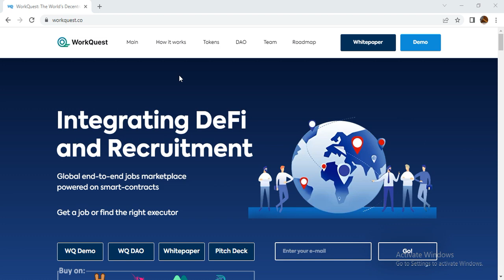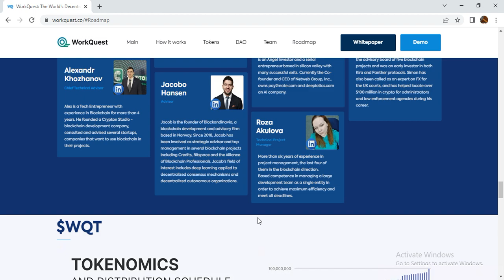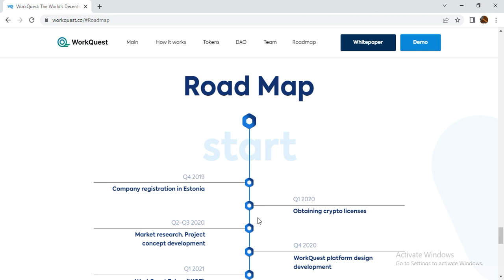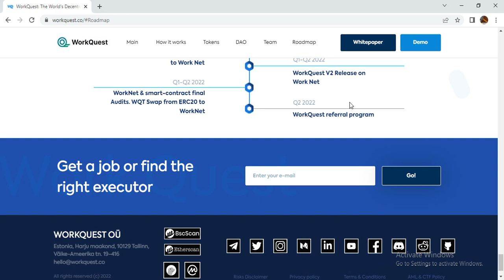WORKQUEST ALL IN ONE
PROOF OF REGISTRATION
Forum Username: Jericadyss
BEP-20 Wallet Address: 0x3aa950Ea1e0664Affa75908104F85414c4DcE9FF